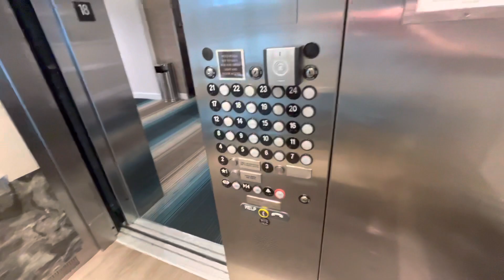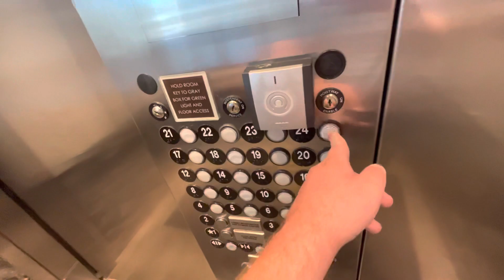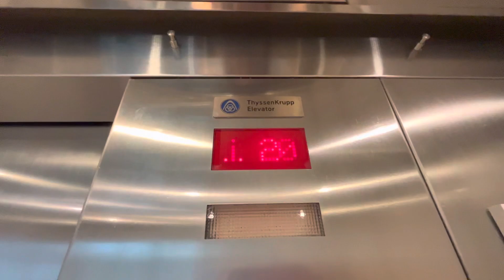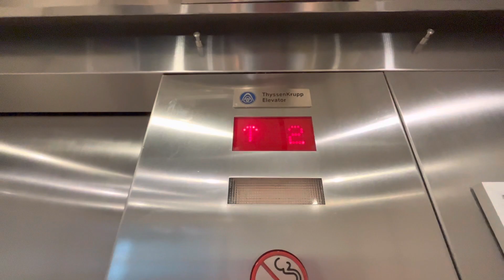ThyssenKrupp Traction Glass Elevators @ Ocean 22 in Myrtle Beach, SC